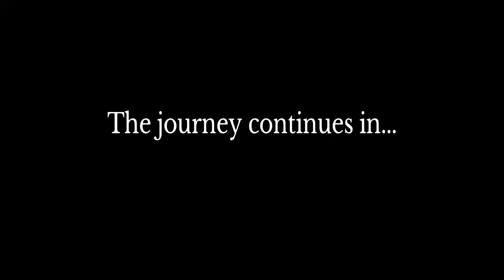Watch me play ELDEN RING - Exploring Altus Plateau part 1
The golden land is free to venture! But that don't mean we're gonna get rich.